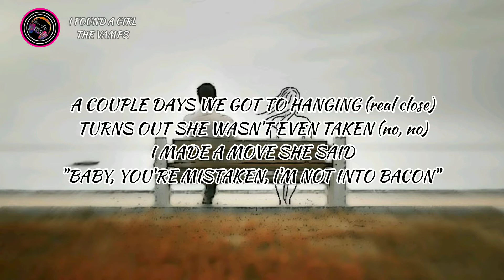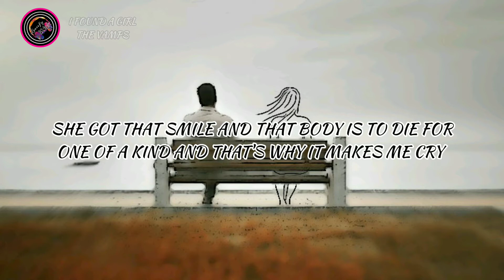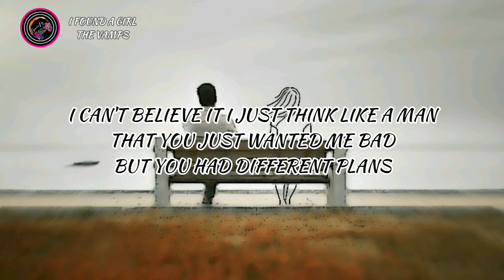The Vamps - I Found a Girl (Lyrics)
Follow THE VAMPS

Follow Loviefy Blink

Lyrics here 🎧

This girl moved into my apartment one day
One look at her my heart was stopping (heartbreak)
I did whatever she was asking
She said, "Maybe later.
Catch you in the elevator."

A couple days we got to hanging real close
Turns out she wasn't even taken (no, no)
I made a move.
She said, "Baby, you're mistaken.
I'm not into bacon."

She got that smile
And that body is to die for
One of a kind
And that's why it makes me cry

'Cause I found a girl
Who's in love with a girl
She said that she tried
But she's not into guys
Oh, why, tell me why
Did I fall for those eyes?
She said I was nice
I found a girl

I should've known to walk away then
I should've left it alone
But when she called me on the phone
We'd be hanging again
Under the premise of friends
But now she only talks to me about some other woman
She says

I can't believe I met somebody like you
And now I feel like a fool
Anatomy is so cruel
I can't believe it I just think like a man
That you just wanted me bad
But you had different plans

lyrics of i found a girl by the vamps
lyrics of i found a girl for me
i found a girl lyrics vamps
i found a girl the vamps lyrics meaning